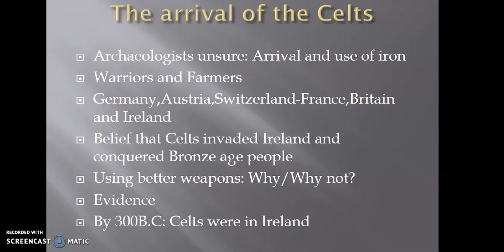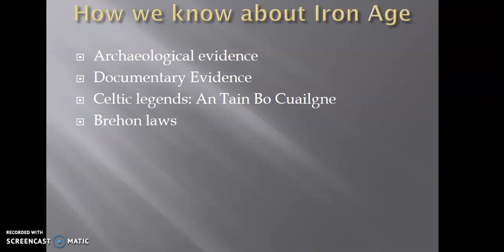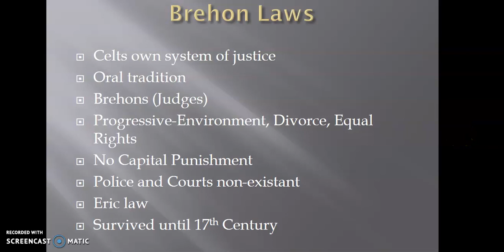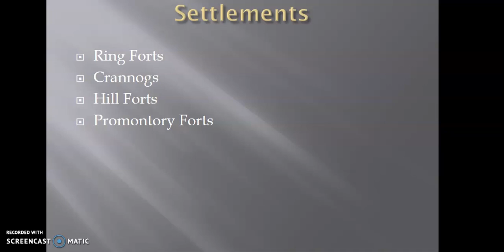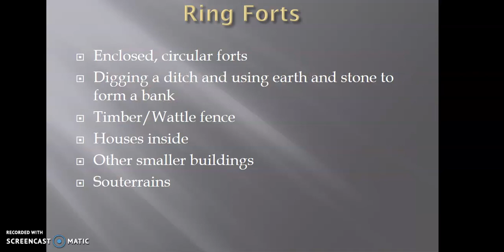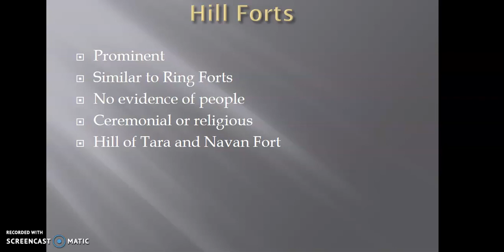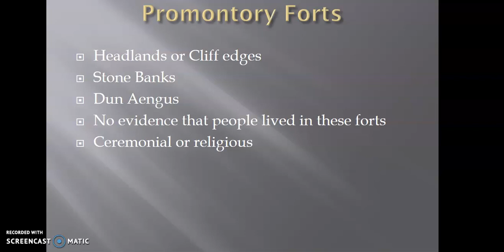The Celts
Junior Cert History Revision